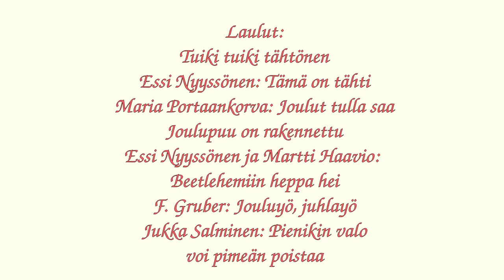Joulun iloa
Tervetuloa laulamaan ja leikkimään jouluisia lauluja ja loruja!
Joulun iloa -video on Malmin ja Pakilan seurakuntien tervehdys alueen lapsiperheille ja päiväkodeille. Videolla kurkataan joulun salaisuuteen laulellen ja leikkien. Maailman tunnetuimman joululaulun myötä saadaan myös häivähdys joulun sanomasta.

Videolla lauletaan ja leikitään rakkaimpia joululauluja kuten ”Joulupuu on rakennettu” ja ”Jouluyö, juhlayö”. Tuttu ”Tuiki, tuiki tähtönen” lauletaan myös englanniksi. Uuden ”Joulu tulla saa” -laulun tahdissa koristellaan joulupuuta. ”Tähti”-lorussa taputetaan, lennätellään, silitellään ja kutitellaan kaveria. Viimeisessä laulussa sytytään neljä adventtikynttilää, ja sen myötä toivotetaan kaikille toivoa, rauhaa, rakkautta ja iloa.

Video on suunnattu alle kouluikäisille.

Esiintyjät: Kanttorit Mari Torri-Tuominen ja Taru Hämäläinen Malmin seurakunnasta sekä lastenohjaaja Aino Perälä ja kanttori Jussi Hirvonen Pakilan seurakunnasta.

Videon käsikirjoitus:
Mari Torri-Tuominen
varhaiskasvatuksen ohjaaja Johanna Laurinen
Malmin seurakunta
Kuvaus ja leikkaus: Mikko Korhonen
Malmin seurakunnan tuotantoa, 2020

Joulun iloa -video sisältää seuraavat laulut ja lorut:
Tuiki, tuiki tähtönen, suom. Maisa Krokfors
Tämä on tähti, Essi Nyyssönen
Joulu tulla saa, säv. ja san. Maria Portaankorva
Joulupuu on rakennettu, säv. suom. kansansävelmä, san. G.O. Schöneman
Beetlehemiin heppa hei, säv. Essi Nyyssönen, san. Martti Haavio
Jouluyö, juhlayö,  säv. Franz Gruber, san. Joseph Mohr
Pienikin valo pimeän poistaa, säv. san. Jukka Salminen